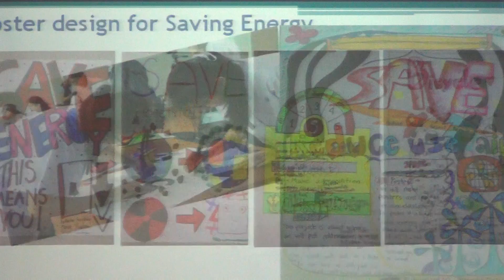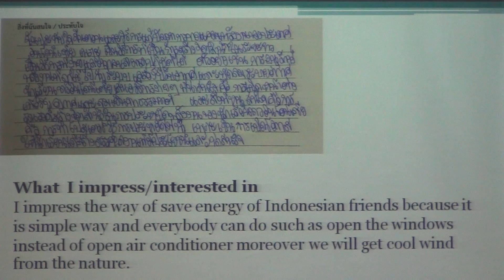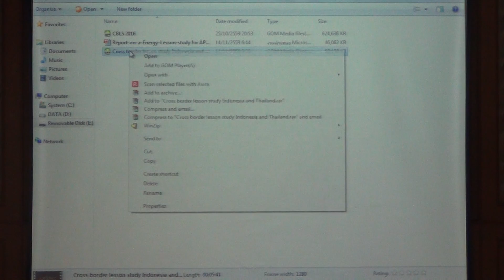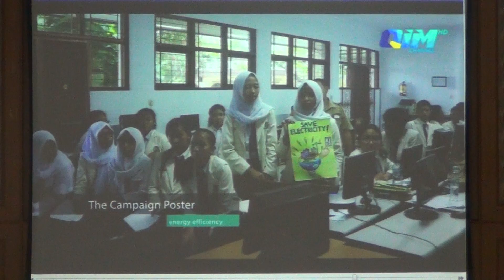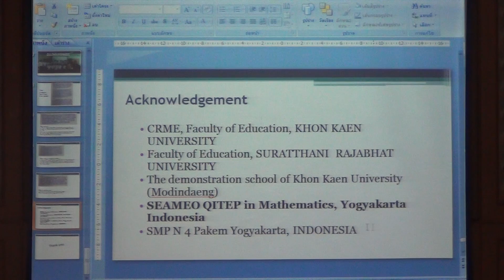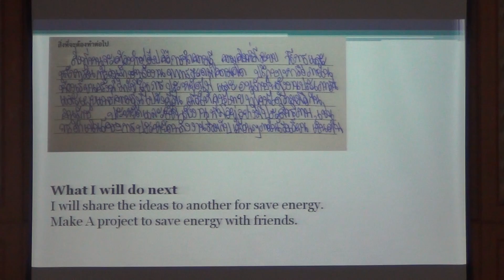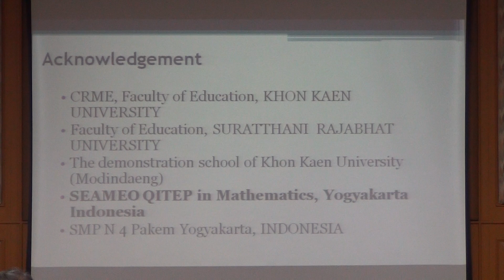APEC Cross Border Thailand-Indonesia